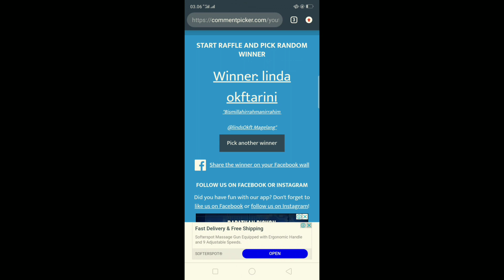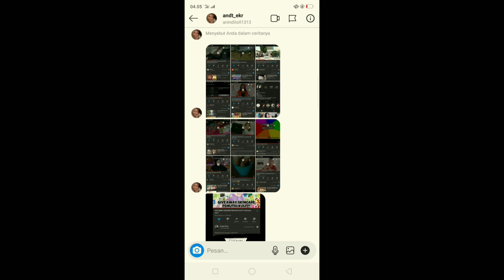PENGUMUMAN PEMENANG GIVE AWAY SKINCARE PEMUTIH KULIT!! (GA mei)